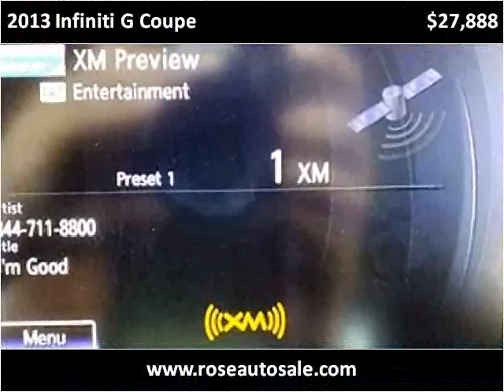2013 Infiniti G Coupe Used Cars San Diego CA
This 2013 Infiniti G Coupe is available from Rose Auto Sales.